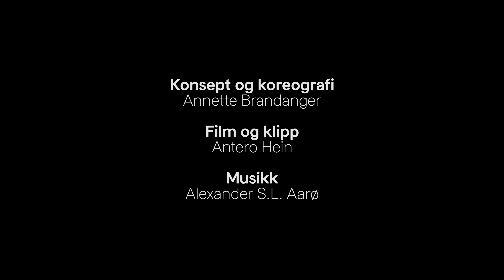Nasjonalmuset: Dans deg inn – Solo: Maria Elvebakk Saidi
KOREOGRAFI INSPIRERT AV
Anna-Eva Bergmans «Komposisjon», 1951
@Bergman, Anna-Eva/BONO

KONSEPT OG KOREOGRAFI
Annette Brandanger

FILM OG KLIPP
Antero Hein

MUSIKK
Alexander S.L. Aarø

DANSER
Maria Elvebakk Saidi

Filmen er et samarbeid mellom Nasjonalmuseet, TraP og Nøkkel til byen